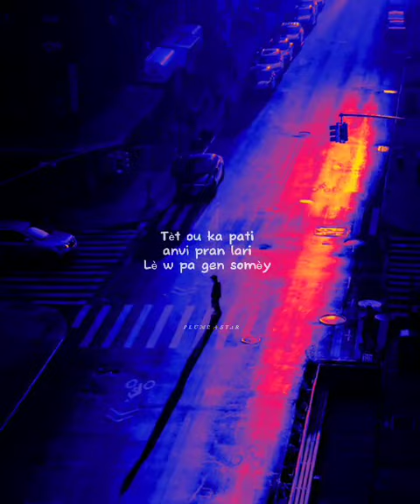KEN FS - Vin Kontre M Lyrics Short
N ap prepare yon kontni move🔥
Nous préparons un contenu chaud 🔥
We are preparing a hot content 🔥